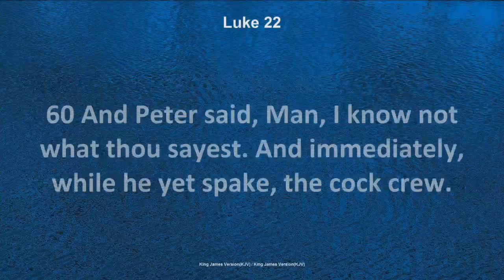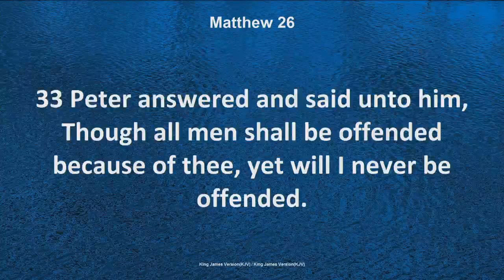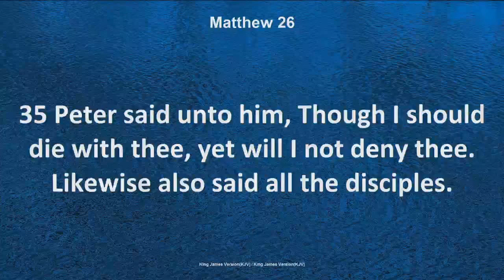How to Keep the Rooster Quiet